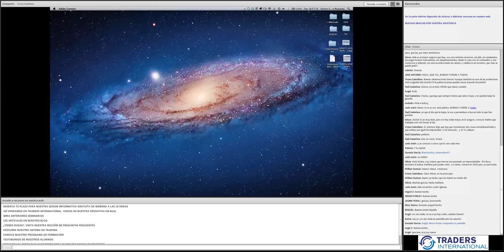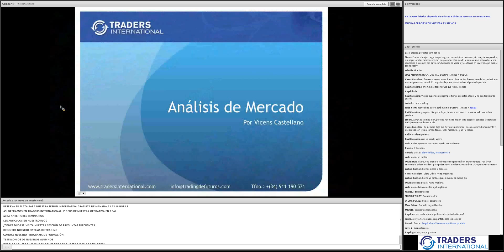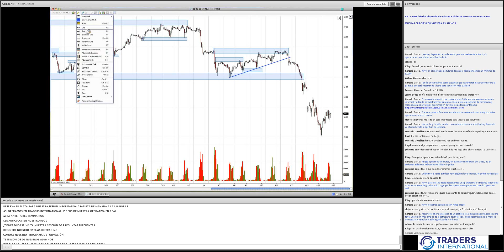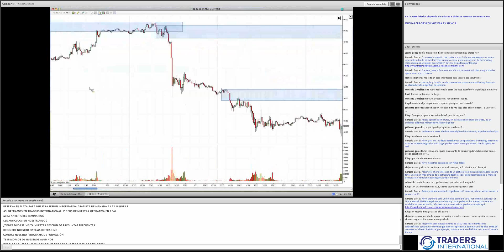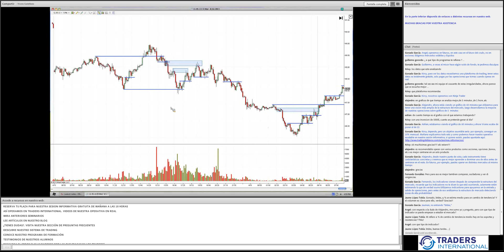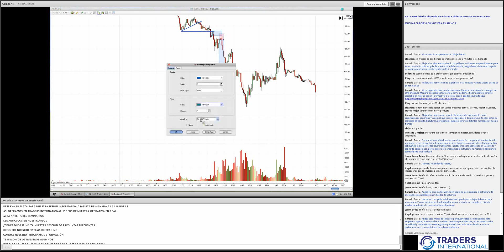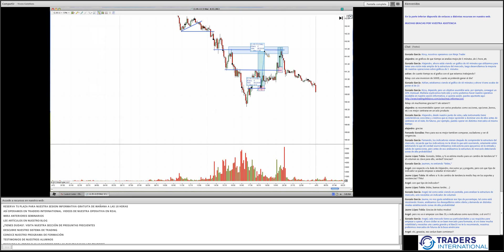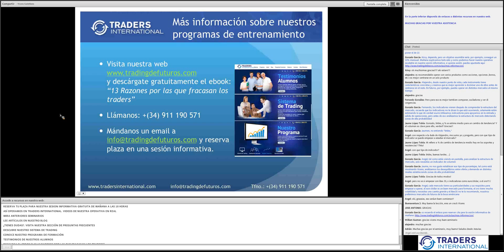Comprender el Trading el Profesional. Sesión de análisis de mercado 16/04/2013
Cada martes, en Traders International, celebramos seminarios gratuitos. En esta sesión analizamos al estructura del mercado de futuros del crudo en directo y explicamos donde aparecen los desequilibrios entre la oferta y la demanda que nos generan muchas oportunidades de inversión cada día. Si quieres más información visita